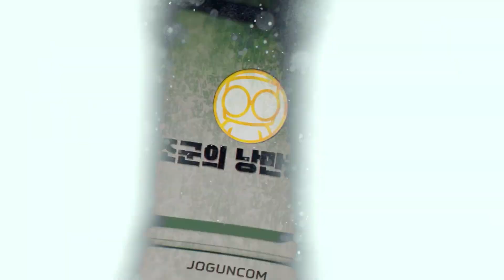전면 디자인이 예쁜 4만원대 컴퓨터 케이스! 잘만 Z3 아이스버그 개봉 & 리뷰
- 1:1 견적 상담문의 (조군컴.com)

1:1 상담으로 맞춤 컴퓨터까지!

전면 디자인이 예쁜 4만원대 컴퓨터 케이스!
잘만 Z3 아이스버그 개봉 & 리뷰